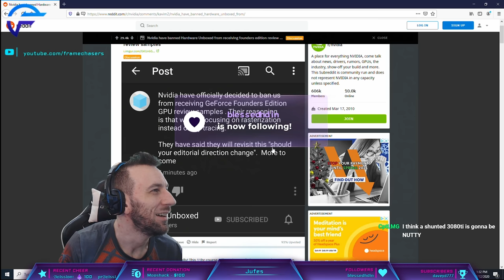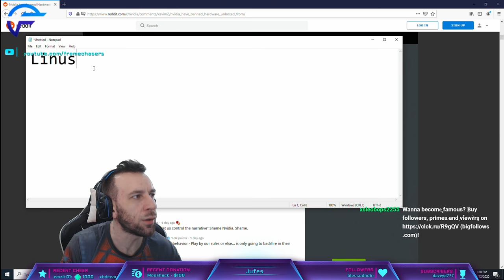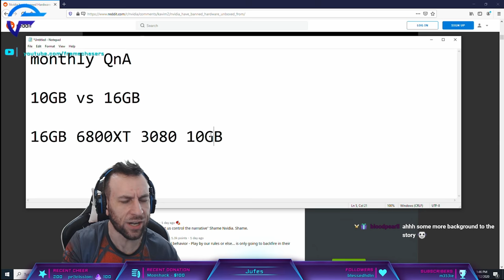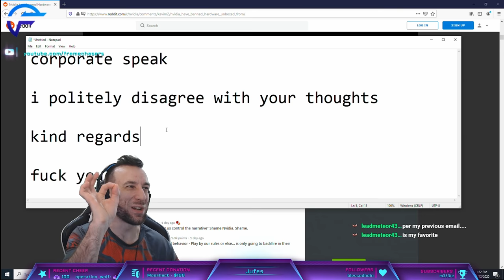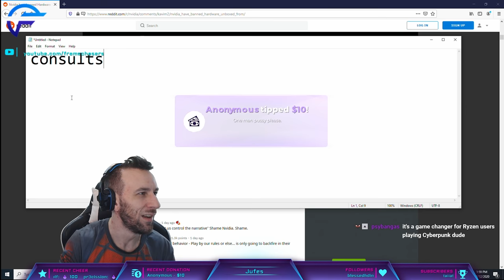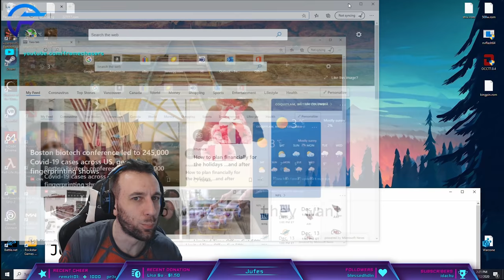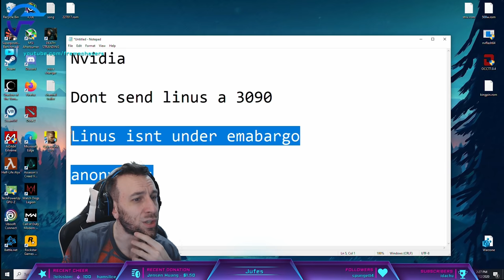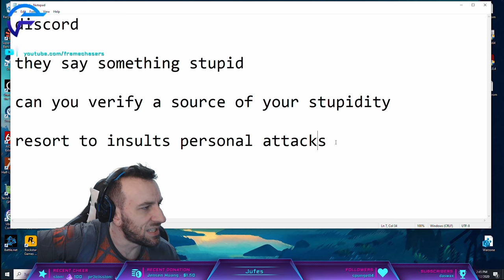Nvidia Hardware Unboxed Blacklisted!!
What was the real story behind the BAN?